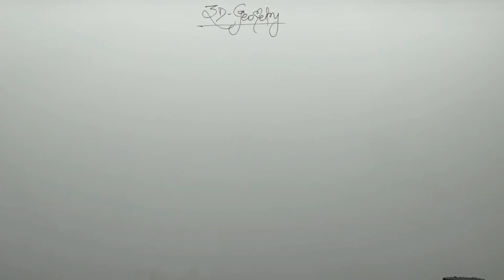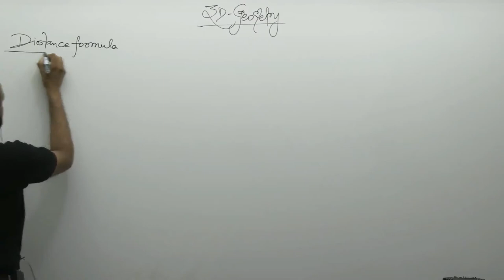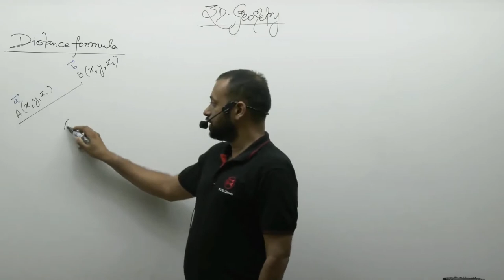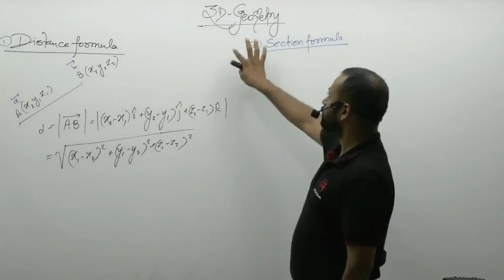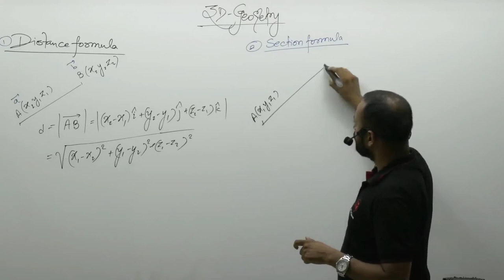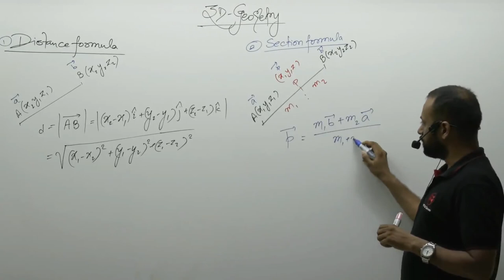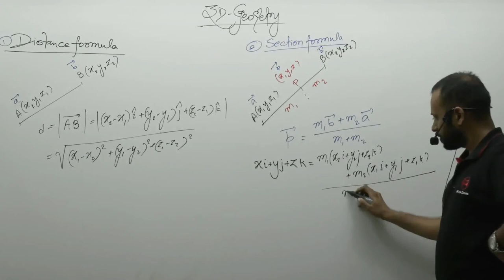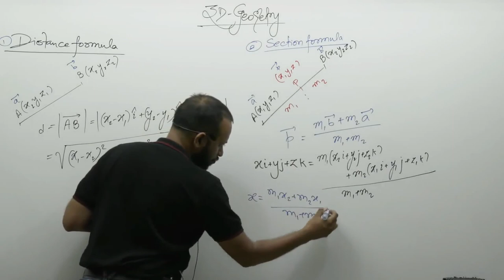Distance and Sector Formula in 3D By Prakash Gupta (PG Sir) B.Tech. IIT Bombay